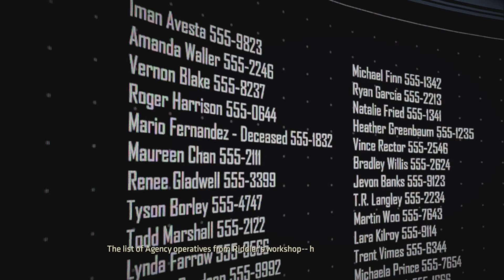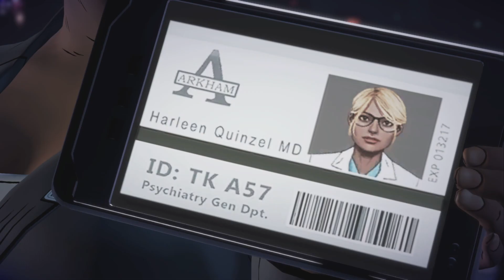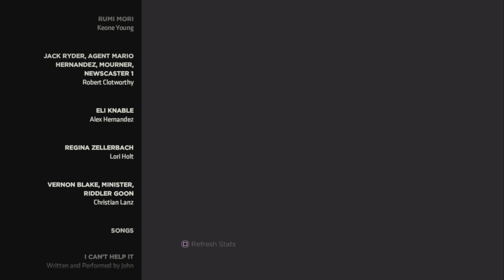LETS FINISH THE OLD BAG - Batman Telltale